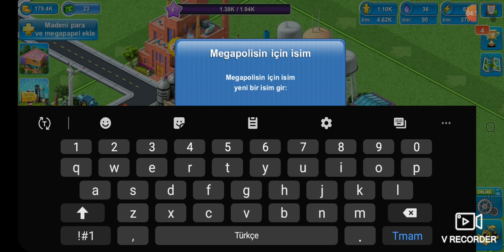Megapolis | Video.1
Bana Aid Instagram:
▶️ mhmdgglr

Bu Video Oyun İsmi:
▶️ Megapolis

Bu Videoyu Çeken:
▶️ Muhammed Güler